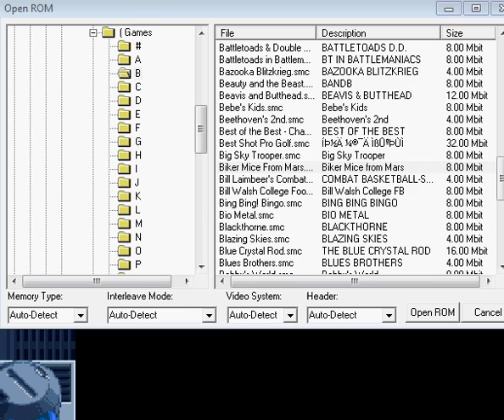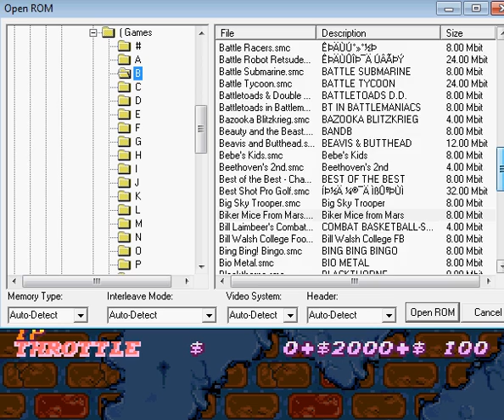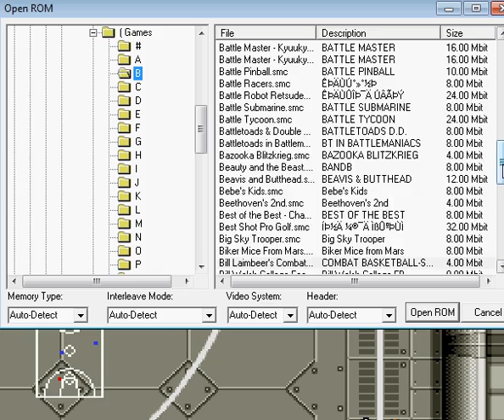Part-046-Rom Run-Biker Mice from Mars & Combat Basketball!!